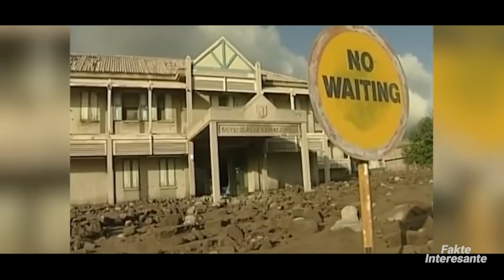Qytete te Braktisura qe Nuk Duhet t`i Vizitoni Kurre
Qytetet mund të jenë vende të shkëlqyera për të jetuar, por mund të jenë edhe të shtrenjta, te pista dhe te mbipopulluara, ndoshta  kjo mund te jete  arsyeja qe disa prej jush te mendojne se të kesh një qytet të braktisur të gjithin për veten do të ishte një ëndërr e bere realitet.
Do të kishte hapësirë ​​ pafund dhe kurrë nuk do tju duhej të prisnit në trafik, por sapo të mësoni prapaskenat e errëta dhe sekretet prapa këtyre qyteteve  të braktisura do ta rimendonit edhe njehere.